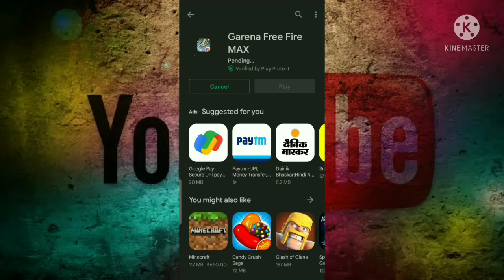FREE FIRE OPEN NAHIN HO RAHA HAI // NETWORK CONNECTION ERROR PROBLEM // GAME KAISE OPEN KAREN